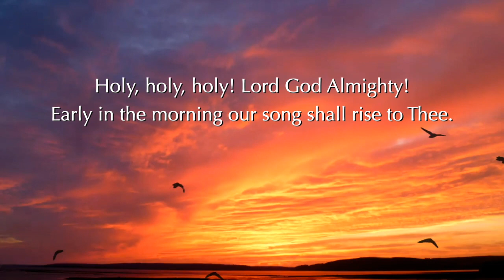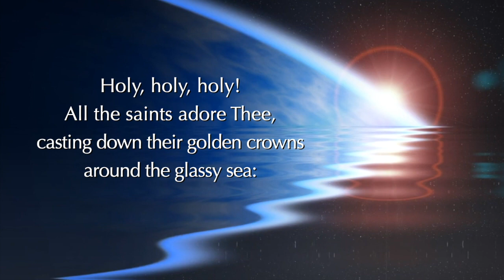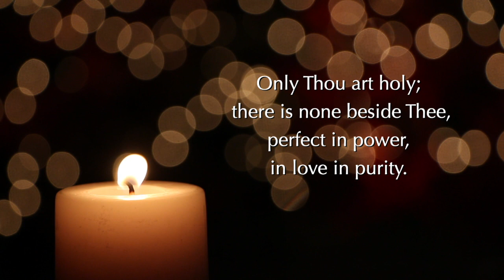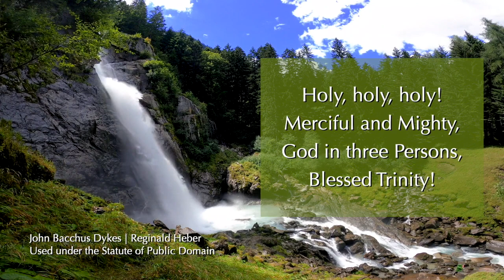"A Prayer Primer: Pray Lke This"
We continue delving into the Prayer Primer, learning how posture in prayer connects with our prayer attitude.